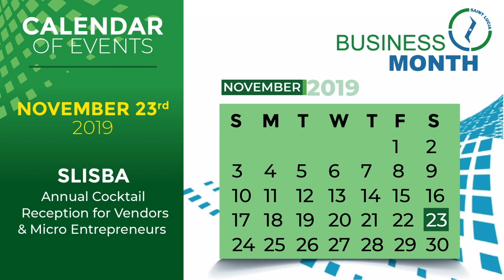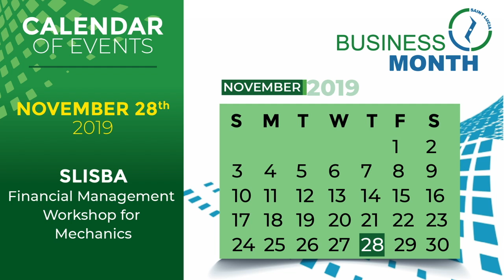National Business Month - Saint Lucia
View the animated Calendar of Events for National Business Month.